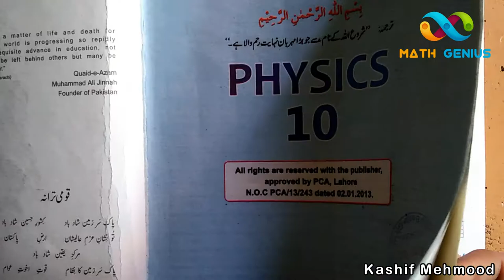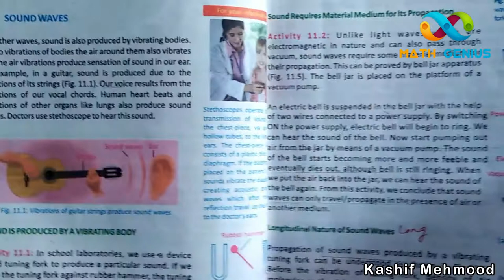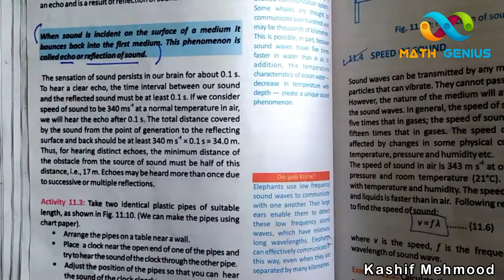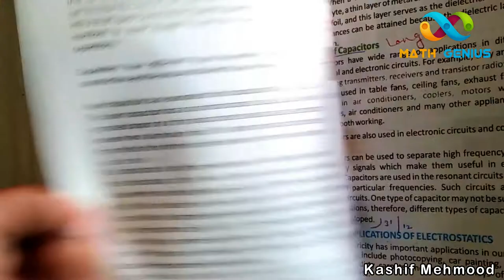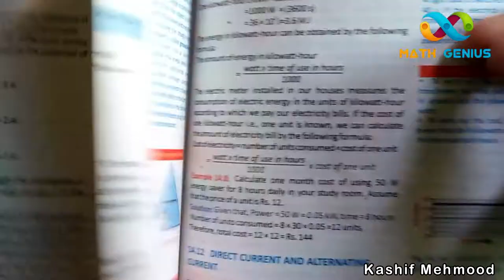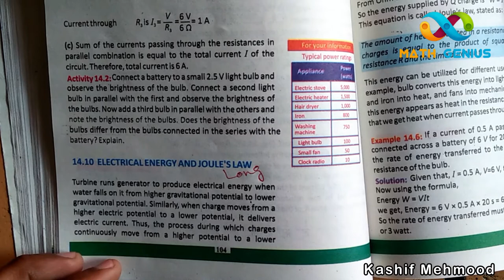Class 10th Physics, Full Book long Question,10 Physics important 19 long Question, Physics 10 Class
10 Physics Important long Questions
Full book physics extensive long Question from 10th Class